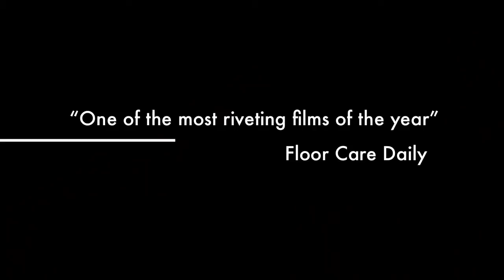Floor Stripping Trailer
Tired of taking too long (two days) to strip and finish a floor, Hap, contacts Ultra to find an answer. Now using Ultra's products it only takes one day to strip and finish stripping the hallway.